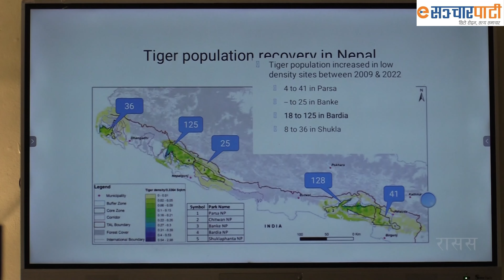विश्व बाघ दिवस दृश्यहरु/ thakura/ tiger in nepal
All the videos uploaded to this channel are subject to copyright, all rights being reserved to KB Entertainment & Group Pvt. Ltd. and in some cases to the creator who has given us consent to upload. Any unauthorised upload, duplication, plagiarism of any content from this channel, fully or partially, will not be entertained and legal action shall be taken. However, everyone is allowed to embed any of our video.